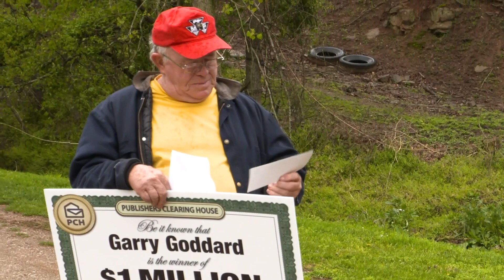PCH Looking Back At 2020 Winners: Gary G. Wins $1,000,000.00 SuperPrize!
We’re looking back at our 2020 winners – like SuperPrize winner Garry G.! Enter here for your chance to win big